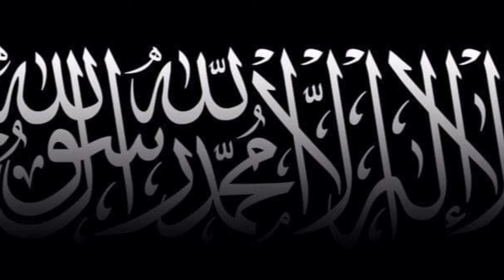PANJI2 HITAM Instrumental by Thanza Al Fattah.. In progress